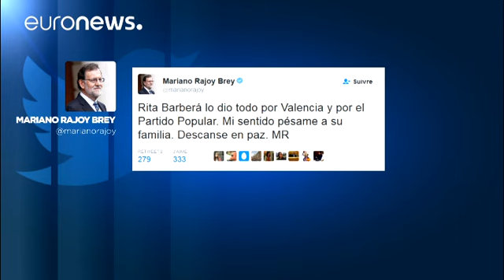"The Mayoress of Spain" Rita Barbera dies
The prominent Spanish politician Rita Barbera has reportedly died of a heart attack in Madrid.

A Popular Party (PP) senator in Spain's upper house of Parliament, Barbera has been in the public eye over the last year in connection with an investigation into alleged irregular party financing in the coastal city of Valencia, where she was mayor.

She was mayor of Valencia between 1991 and 2015, and a regional deputy from 1983 to 2015.

Known as "the Boss" and "the mayoress of Spain" by supporter…